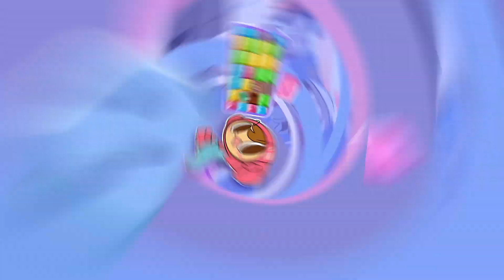Mr DRILLER DrillLand - Announcement Trailer - Switch/PC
Can ya dig it?
For his 20th anniversary, Mr DRILLER returns with exciting adventures on PC and Nintendo Switch! Enter a secret underground amusement park known as DrillLand to complete puzzles and dig your way to victory in Mr DRILLER DrillLand, out on 25 June!